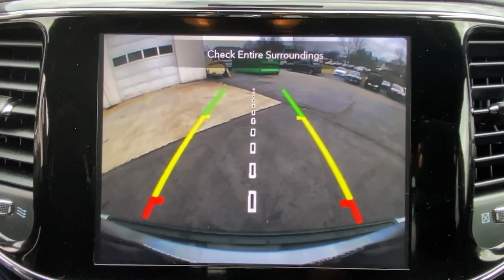2021 Jeep Grand Cherokee Stamford, Greenwich, Norwalk, Darien, Fairfield, CT H20909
Billet Silver Metallic Clearcoat Used 2021 Jeep Grand Cherokee Laredo X 4x4 available in Stamford, Connecticut at Stamford Hyundai. Servicing the Greenwich, Norwalk, Darien, Fairfield, CT area.
2021 Jeep Grand Cherokee Laredo X 4x4 - Stock#: H20909

Stamford Hyundai
85 Magee Ave

CARFAX 1-Owner, GREAT MILES 19,023! EPA 25 MPG Hwy/18 MPG City! Navigation, Heated Seats, Blind Spot Monitor, Apple CarPlay, Smart Device Integration, Dual Zone A/C, Bluetooth, 4x4, Back-Up Camera, Aluminum Wheels. CLICK NOW!br /br /KEY FEATURES INCLUDEbr /Navigation, 4x4, Back-Up Camera, iPod/MP3 Input, Bluetooth, Aluminum Wheels, Dual Zone A/C, Smart Device Integration, Apple CarPlay, Blind Spot Monitor Rear Spoiler, MP3 Player, Privacy Glass, Keyless Entry, Child Safety Locks. br /br /OPTION PACKAGESbr /QUICK ORDER PACKAGE 2BM LAREDO X Engine: 3.6L V6 24V VVT UPG I w/ESS, Transmission: 8-Speed Automatic (850RE), Remote Start System, Universal Garage Door Opener, Heated Front Seats, Heated Steering Wheel, Power Liftgate, Security Alarm, Instrument Cluster w/Off-Road Disp, Pages, HD Radio, 8.4 Touchscreen Display, GPS Navigation, 4G LTE Wi-Fi Hot Spot, TRANSMISSION: 8-SPEED AUTOMATIC (850RE), ENGINE: 3.6L V6 24V VVT UPG I W/ESS (STD). Jeep Laredo X with Billet Silver Metallic Clearcoat exterior and Black interior features a V6 Cylinder Engine with 293 HP at 6400 RPM*. br /br /BUY WITH CONFIDENCEbr /CARFAX 1-Owner br /br /OUR OFFERINGSbr /Stamford Hyundai is a digital, interactive dealership that is the Hyundai Eastern Region #1 service satisfaction Hyundai Dealer in the district two years running. We believe in transparency for our clients and feel that when our customers are educated about their purchase from availability, total brand value and finance options it is easy to say Yes to Hyundai. Combine this with our exceptional customer service and convenient online purchase process; it is easy to say Yes to Stamford Hyundai! br /br /Mileage may be higher due to test drives or if vehicle is/was a loaner vehicle. Horsepower calculations based on trim engine configuration. Fuel economy calculations based on original manufacturer data for trim engine configuration. Please confirm the accuracy of the included equipment by calling us prior to purchase. br /